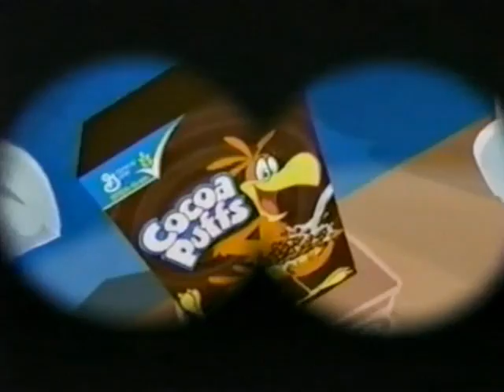Disney XD Commercial Break - 2009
The only Disney XD break I have at all, plus some other bumpers from an airing of "Jimmy Two-Shoes"

1. Zeke & Luther
2. Phineas & Ferb's Tricked Out Marathon
3. Sears
4. Birthday Party Bash
5. Mostly Ghostly
6. Harry Potter & The Half-Blood Prince Video Game
7. Cocoa Puffs
8. Skechers